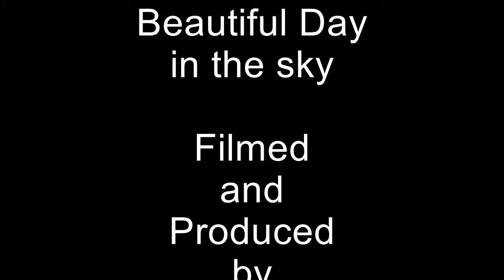A View from the Wing. Flying: by Derek Taylor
Ever wonder what it would be like to sit on the wing of an airplane? Overlaid images from the wing and from the instrument dash.
by Derek Taylor